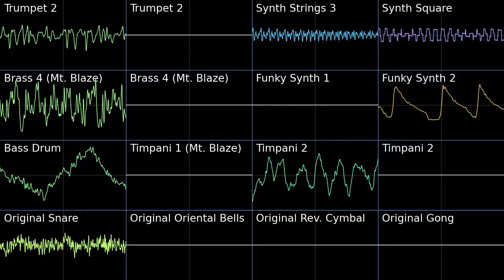Ground Battle - Pokémon Conquest PMD1 Soundfont Cover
Fun fact 1: This track is a loose remix of Mt. Blaze.
Fun fact 2: Trumpet 2 is an unused instrument in PMD2.
There's not a whole lot of variety in the PMD1 soundfont, for example there are literally only 3 brass instruments in the soundfont as apposed to PMD2's 18 total brass instruments.
However, there are a few instruments that are not present in PMD2 such as these two different timpani and that synth strings.

Ground Battle - Pokémon Conquest
Pokémon Mystery Dungeon Blue/Red Rescue Team Soundfont Cover